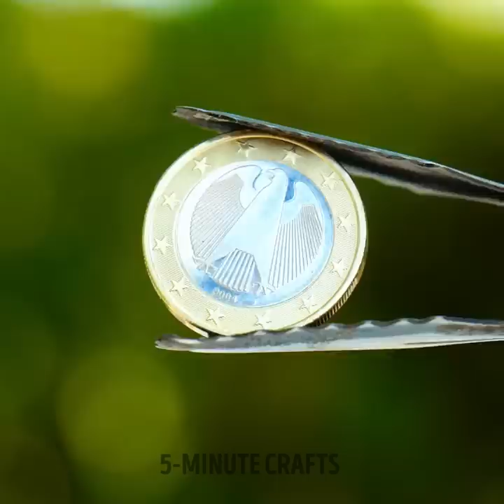The Easiest Gardening & Harvesting Hacks To Save Your Time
TIMESTAMPS
00:00 Easy way to harvest berries
00:20 Faster way to spray fertilizer
03:10 Growing potato in a pot
03:45 Growing pea inside a bottle